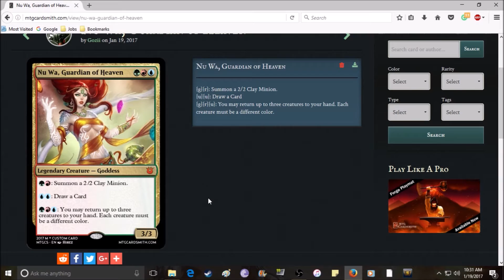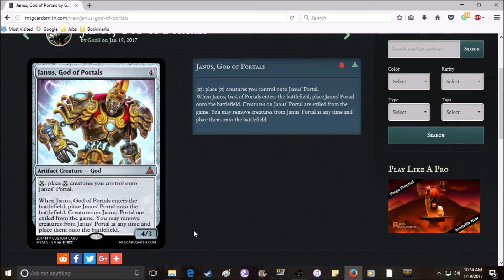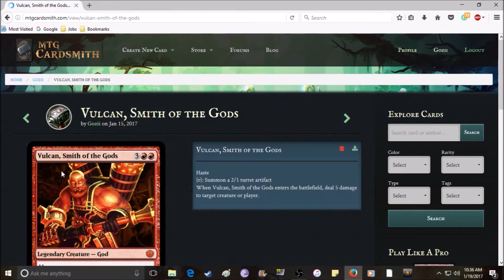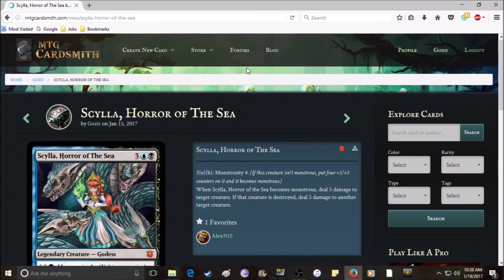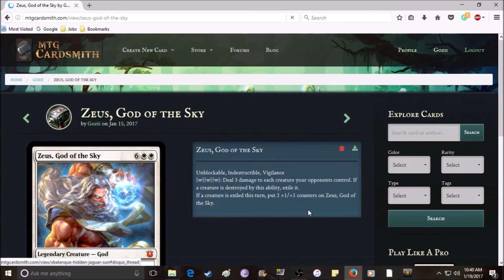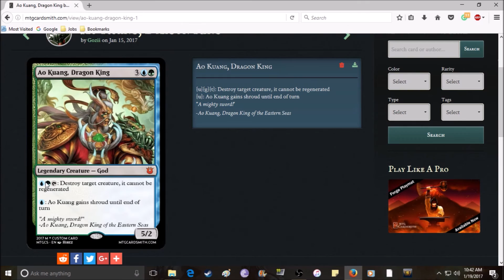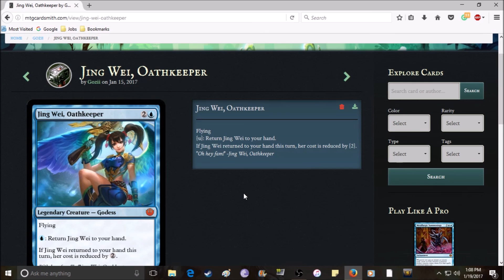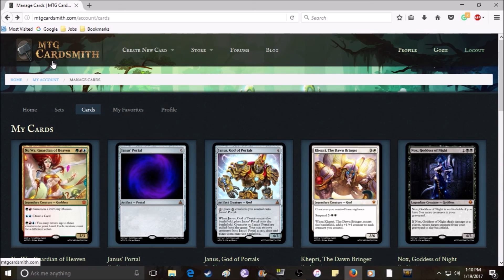SMITE MAGIC CARDS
Hey everyone, hope you enjoyed my custom smite MTG cards. You can check out that subreddit post